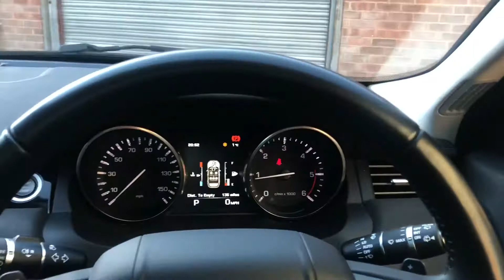Range Rover Project Kahn Interior View Wow